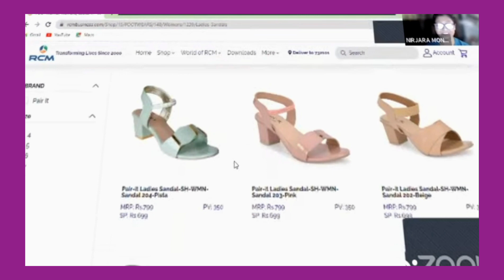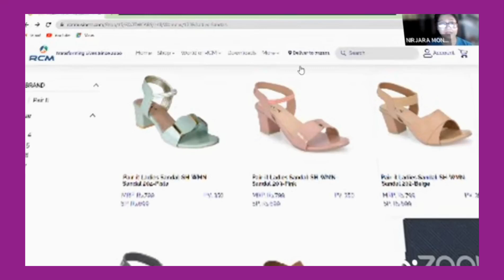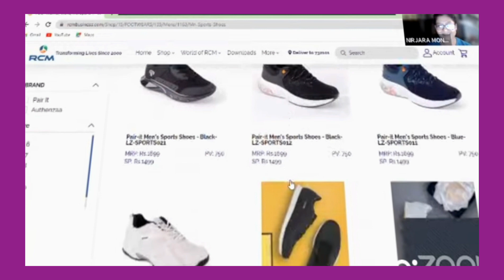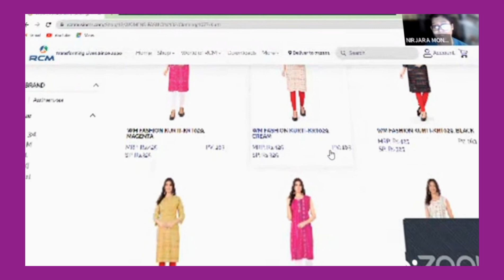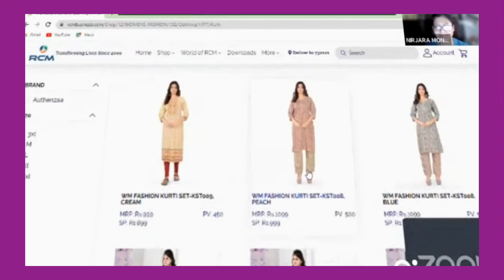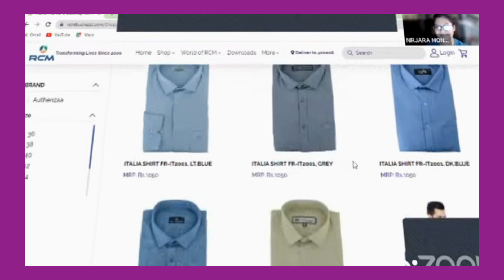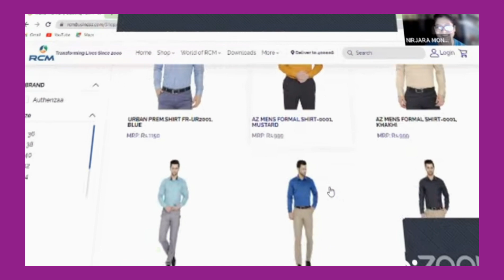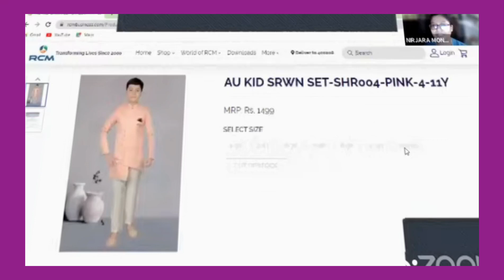Online order कैसे करेZoom Meeting में क्यू आना चाहिए#New Upgrade# ByTc sir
Rcm business
Avi new upgrade
plan main
online order keise kare
Online order main
kia kia mil sakta hai
non FMCG product
online available
home delivery